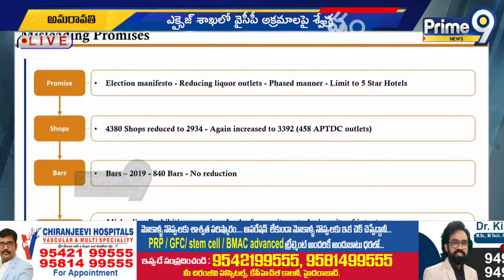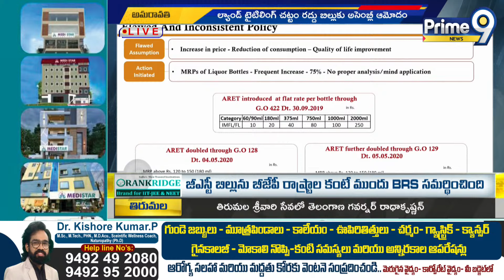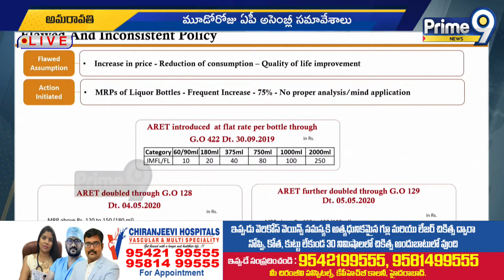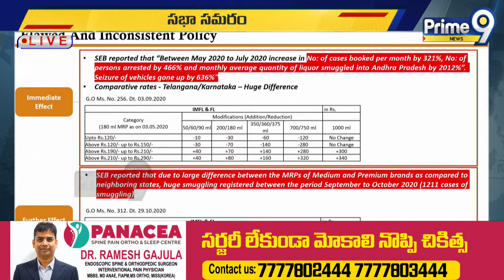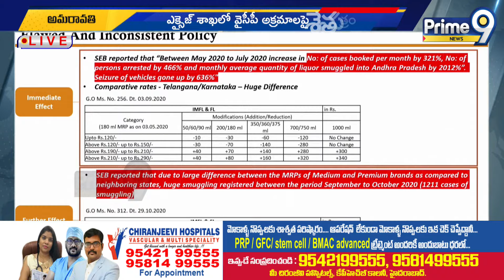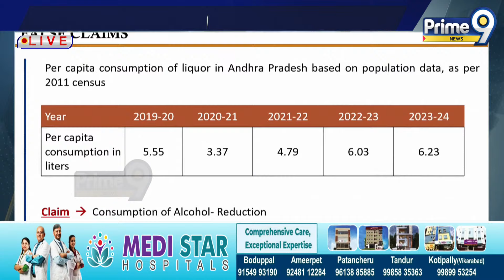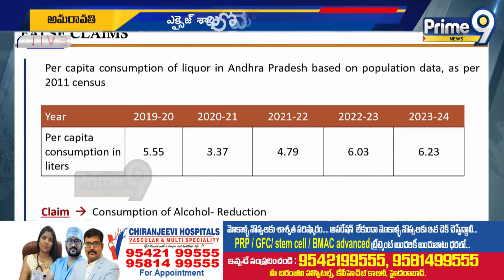అసెంబ్లీ లో వైసీపీ కుట్రలు బయటపెట్టిన చంద్రబాబు | Chandrababu | Prime9 News